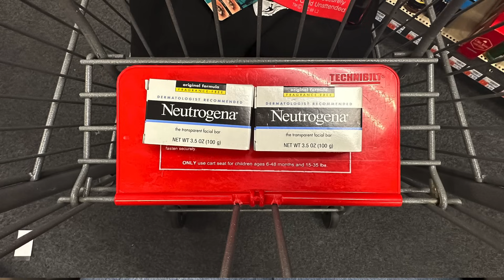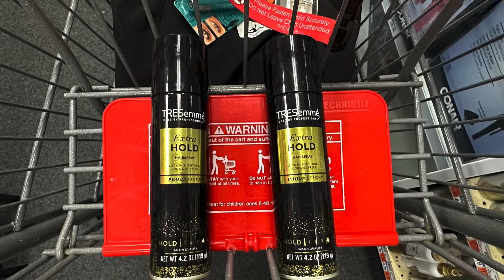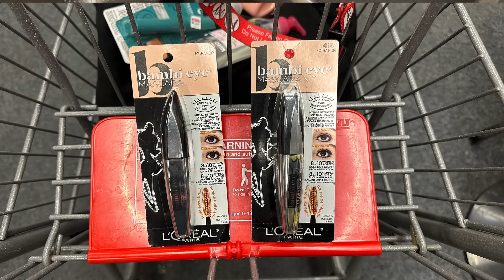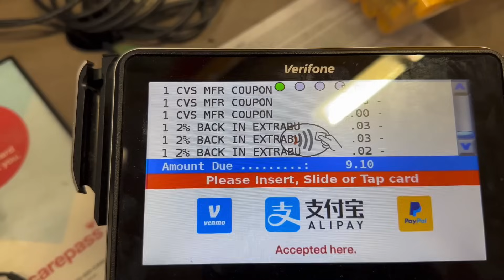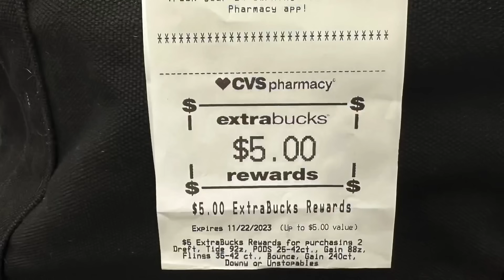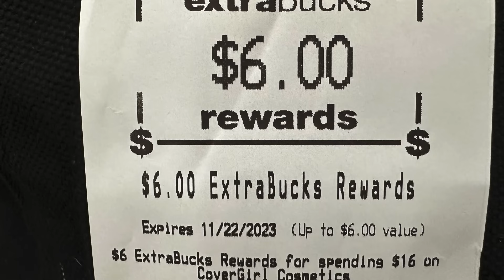🛍️😱 TIDE Y MAS POR UN SÚPER PRECIO EN CVS 😱🏃‍♀️